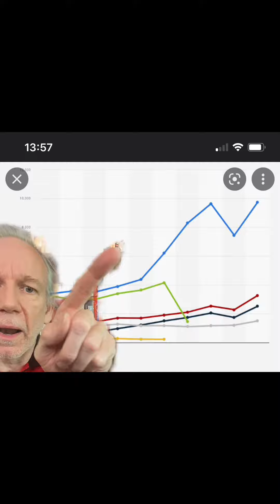@gucci: A Short History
Let’s take a quick look at @gucci's history.

✔️ Not sure about a perfume?

Just released - perfume-themed t-shirts and more all designed by me.

📕 Read my favourite books about perfumes, fragrance and the science of smell
Amazon (UK)